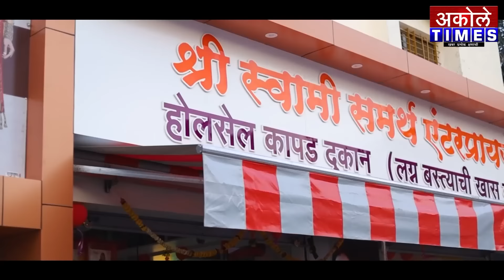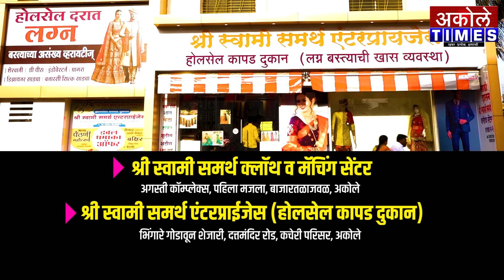आ.लहामटेंनी ठेकेदारांची अधिकऱ्यांसमोरच काढली खरडपट्टी | Akole Times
जलजीवन मिशन योजने अंतर्गत पाणी पुरवठा योजनांची आढावा बैठक संपन्न

- मा.श्री.अमोल शिर्के
संपादक,अकोले टाईम्स